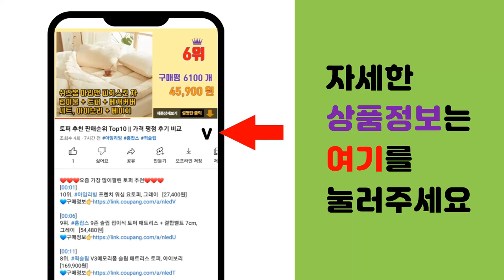쿠커 추천 판매순위 Top10 || 가격 평점 후기 비교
❤️❤️❤️요즘 가장 많이팔린 쿠커 추천❤️❤️❤️

[00:01]
10위. 키친아트 네오 세라믹 멀티쿠커1.5L-화이트, 단품 [29,900원]

[00:06]
9위. 단미 프라이팬 멀티쿠커 전기냄비, DA-EK04(화이트) [38,900원]

[00:11]
8위. 키친아트 라팔 라운드 슬로우 쿠커 전기냄비 4.5L, KASC-B45W [39,900원]

[00:16]
7위. 보아르 혼요 멀티쿠커, VO-KI006 [47,800원]

[00:21]
6위. 아이리스 이지팟 압력 멀티쿠커, PC-MA2 [39,000원]

[00:26]
5위. 홈플래닛 반반 멀티 전기그릴(개별 온도 조절), HY-6106C [29,290원]

[00:31]
4위. 락앤락 멀티쿠커 3L, EJP443 [39,000원]

[00:36]
3위. 단미 멀티쿠커 전기냄비 3L, DA-MEK01(화이트) [29,800원]

[00:41]
2위. 유니맥스 세라믹코팅 멀티쿠커 전기냄비, UM-MC461W [29,900원]

[00:46]
1위. 쿠쿠 스피드팟 멀티쿠커, CMC-A0655FB [75,730원]